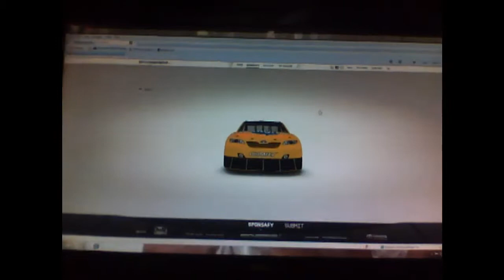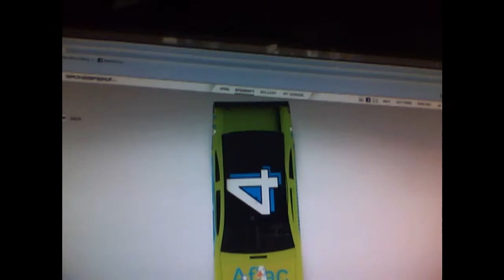Sponsafier Cars 1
3 cars that I made today, I was vey bored but all turned out great